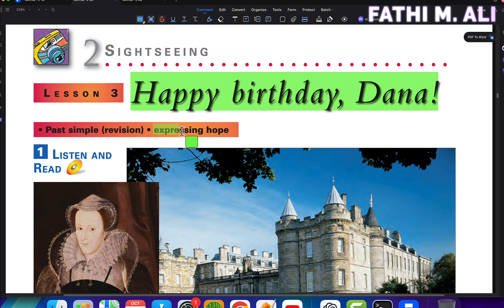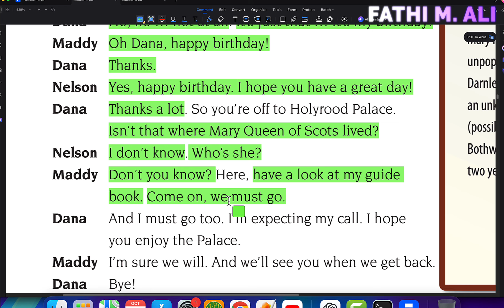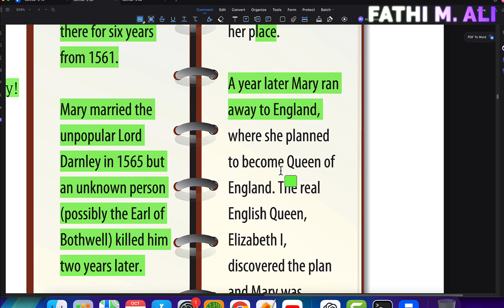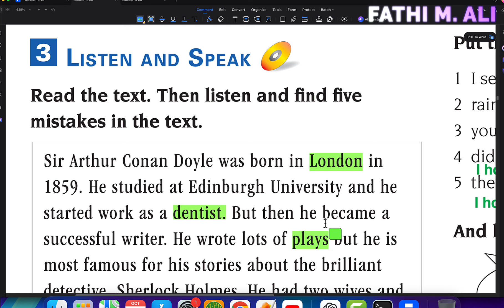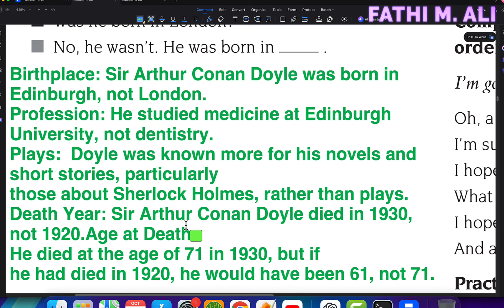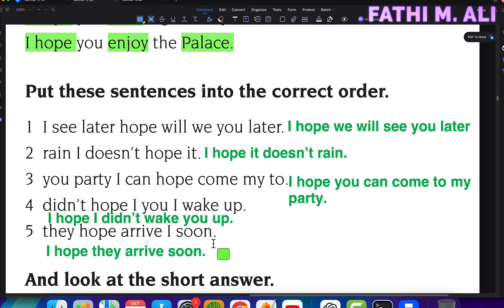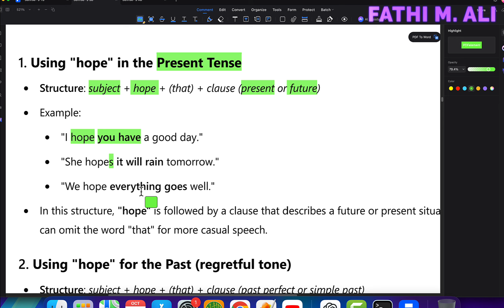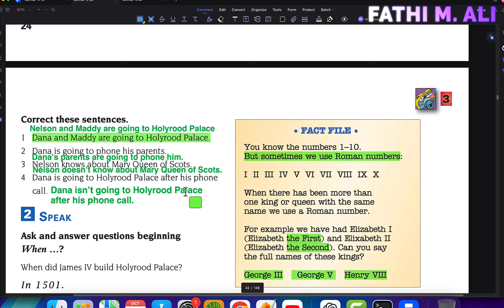SUNRISE 9 SB UNIT 2 LESSON 3 ئینگلیزی پۆلی نۆیەم